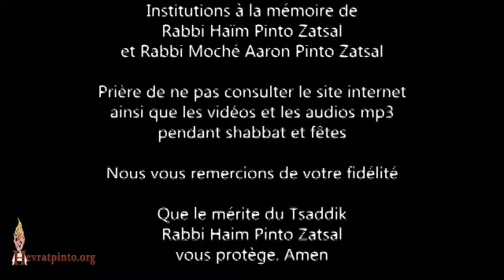5 Minutes... La Tortue et le Pigeon